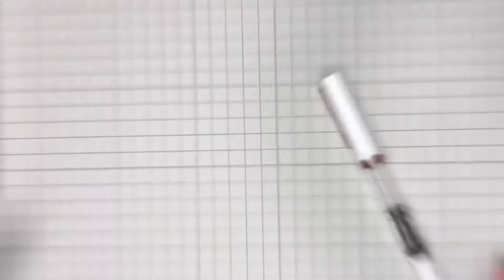(TWSBI 만년필) 트위스비 에코 로즈골드&파스텔 핑크 구성 비교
트위스비 에코 TWSBI ECO
0:37 구성품
2:29 잉크 주입

■ 파스텔 핑크EF : 중국 스페셜 에디션
(△중국에서 만들어졌습니다)
■ 로즈골드EF : 대만에서 만들어졌어요.

잉크 : 회색잉크

두제품 모두 캐주얼해서 좋아요♥︎